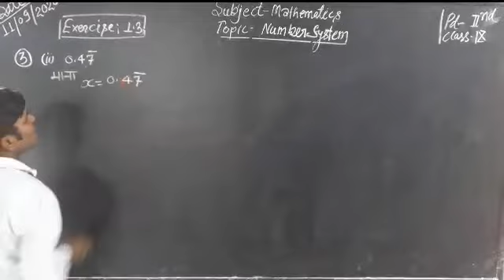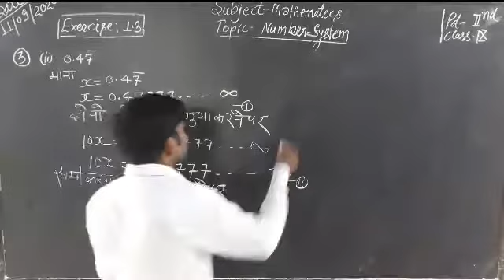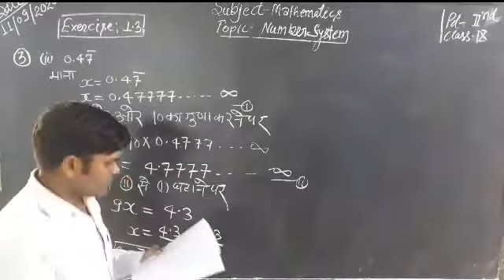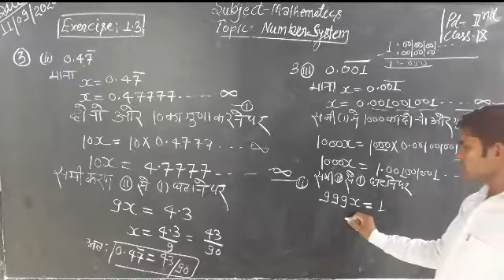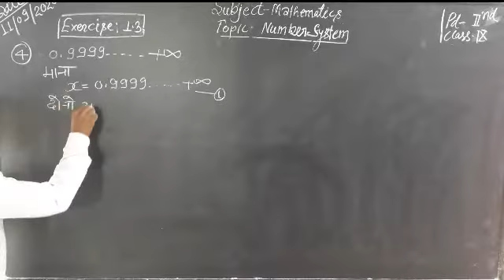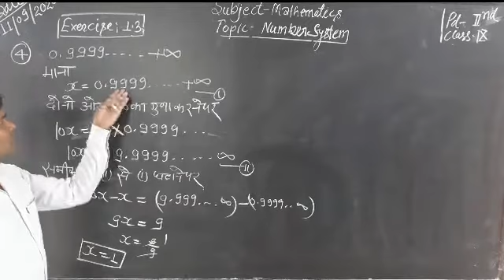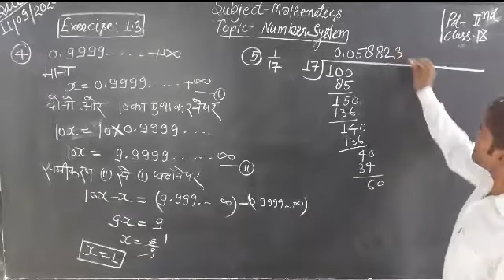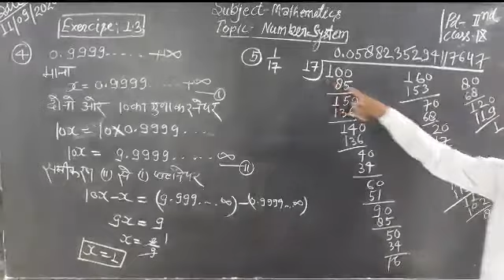Class 9th maths topic number system ex 1.3